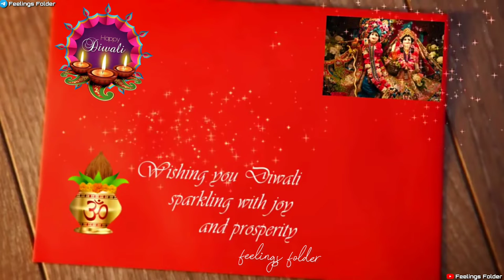Happy Diwali 2022 status✨|| diwali wishes status💫|| diwali whatsapp status🪔|| deepawali coming soon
Diwali coming soon status2022
Diwali coming soon
Diwali coming soon Video editing
Diwali coming soon 2022
Diwali coming soon Whatsapp status
Diwali coming soon status 4K
Diwali coming soon video
Diwali coming soon event
Diwali coming soon mobile
Diwali status coming soon
Diwali Song
Diwali song status
Diwali benner editing
Diwali beckground
Diwali decoration ideas
Diwali Rangoli
Diwali crackers
Diwali status tamil
Diwali status whatsapp
Diwali status 4k

diwali status video diwali new status video diwali new video diwali new status diwali video diwali status diwali new song 2022 diwali new song
diwali special Status
diwali special
Diwali Coming Soon Status 2022 |ComingSoonDiwaliStatus|DiwaliSpecial
diwali​song
diwali​fireworksstatus
diwali​whatsappstatus2022
diwali​statusnew
diwali​storyintelugu
diwali​statustamil
diwali​statustelugu
diwali​statusodia
diwali​ statusinhindi
diwali​ statusdikhaiye
diwali​ statuswhatsapp
diwali​ statusmarathi
diwali​ statusgujrati
happy​ diwalistatus2022
coming soon images diwali
coming soon status download diwali coming soon quotes diwali
coming soon status 2022 diwali
coming soon mobile happy diwali
coming soon images diwali is
coming soon diwali 2022
diwali whatsapp status video download diwali crackers whatsapp status
diwali whatsapp dp download
diwali whatsapp download video
diwali whatsapp messages in english diwali for whatsapp
diwali festival whatsapp status video download
diwali whatsapp status video download diwali greetings on whatsapp

VIDEO IS FOR ENTERTAINMENT PURPOSE ONLY.COPYRIGHT DISCLAIMER UNDER SECTION 107 OF THE COPYRIGHT ACT 1976, ALLOWANCE IS MADE FOR ENTERTAINMENT" FOR PURPOSES SUCH AS CRITICISM, COMMENT, NEWS REPORTING, TEACHING, SCHOLARSHIP, AND RESEARCH. NON-PROFIT, EDUCATIONAL,ENTERTAINMENT OR PERSONAL USE .